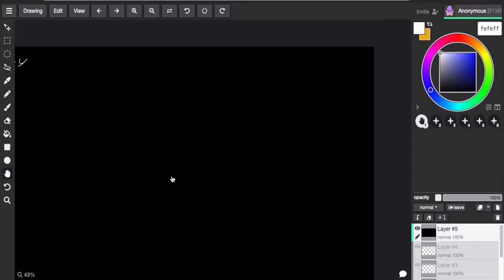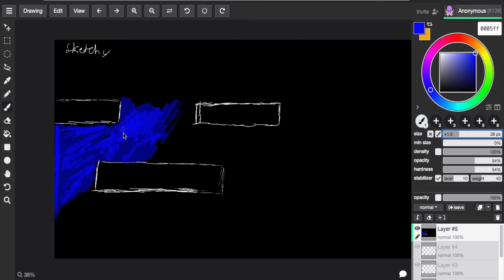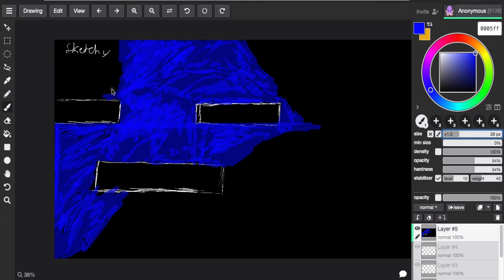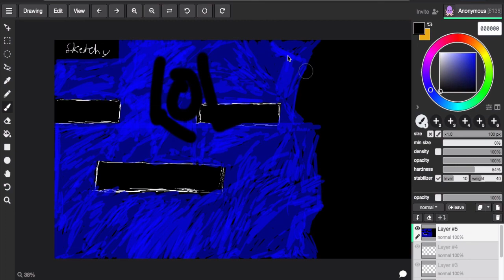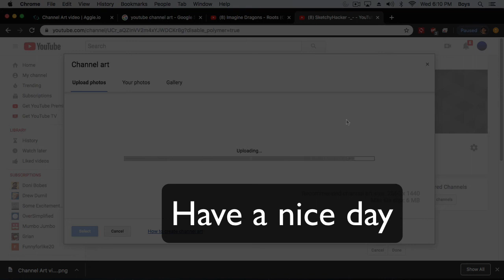Making Channel Art